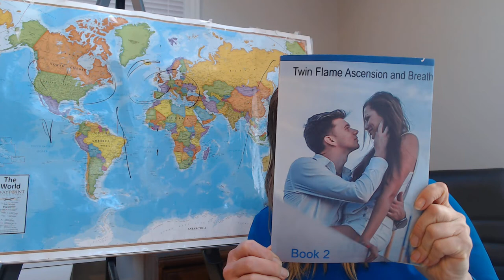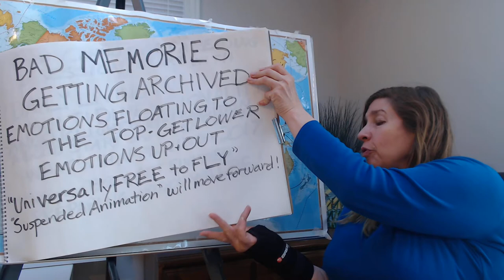Lost Lovers and FROZEN EMOTIONS You Cannot ESCAPE THIS!!